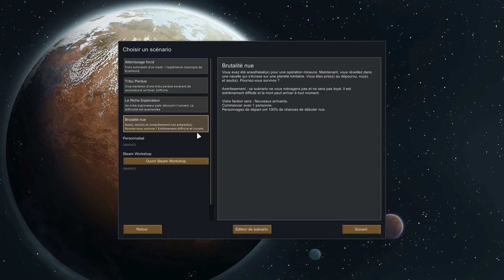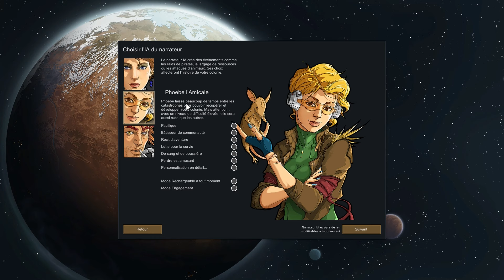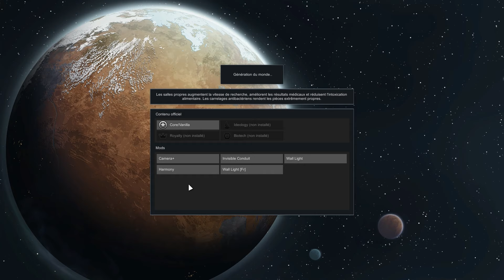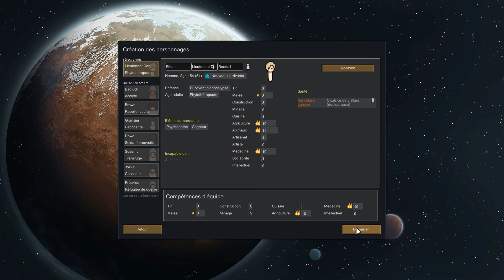Rimworld - Ma toute 1ère game #1 : "Seul et nu dans la toundra !" (Brutalité nue / Randy Random)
"Brutalité nue", "perdre est amusant", "Randy Random", on part sur un gros challenge pour cette toute première partie sur Rimworld, jeu que l'on va découvrir ensemble ! La survie va être rude et risque d'être brève !